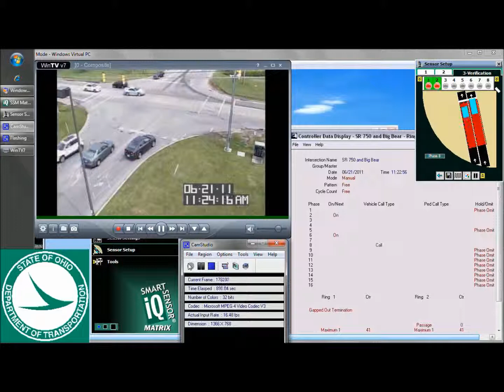Ohio DOT Wavetronix Matrix Evaluation, Phase 8 (21June2011)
The Ohio Department of Transportation evaluated the Wavetronix SmartSensor Matrix performance in May & June of 2011.  Four Matrix Sensors were installed in Powell, OH, at the intersection of West Powell Rd & Big Bear Boulevard.

The Ohio DOT captured video of all four approaches, and compared the live video feed to the Matrix detection performance and the controller inputs.

Watch the video for yourself...and let me know what you think.